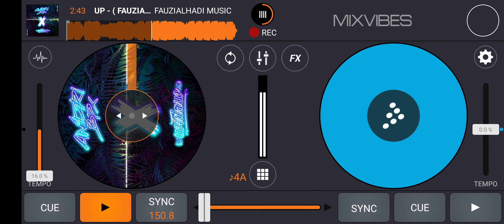UP - ( FAUZIALHADI X DENSET X BS TARIGAN )